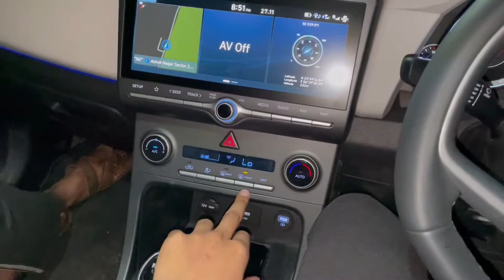2023 How to remove Fogs | Miracle Results 😍 | Remove fogs from any car in just a second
2023 | How to remove fog in just a second | Best method to remove fog | Detailed Explanation